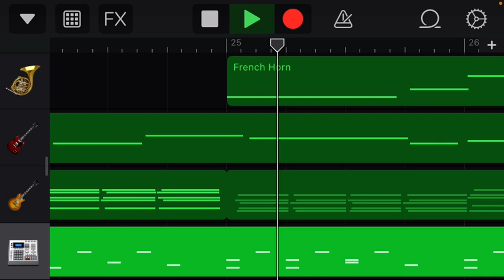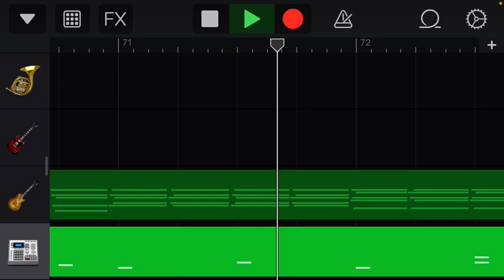Plan A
Mlue Vs Warn-On
Song 1